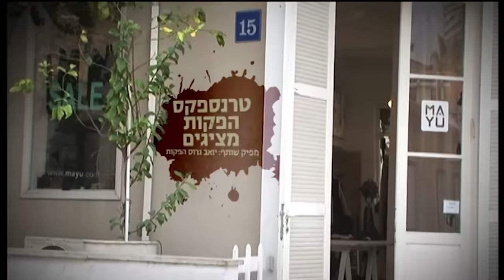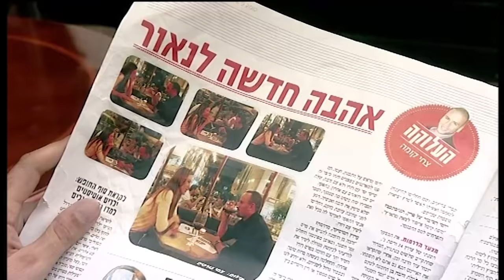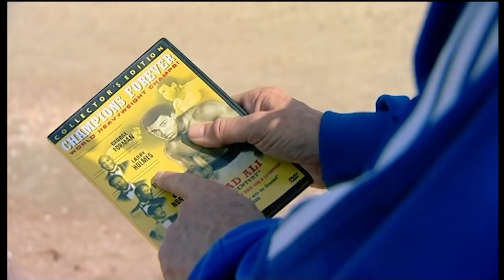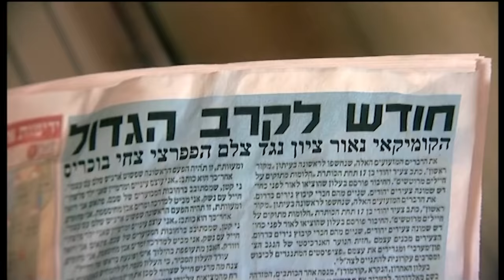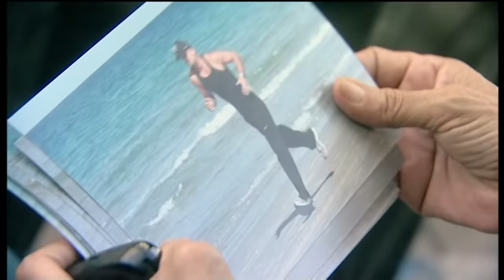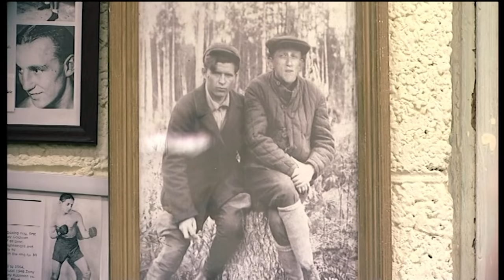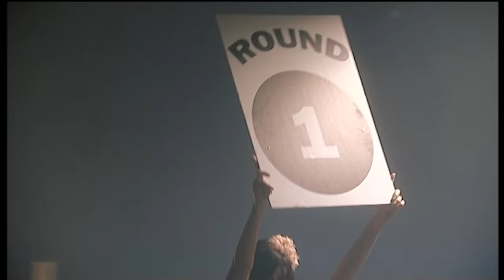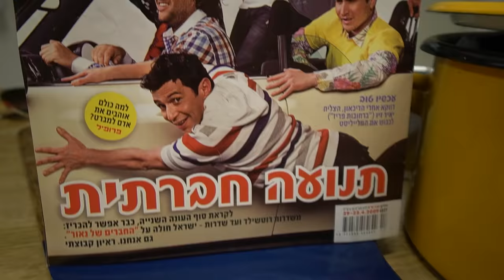החברים של נאור - להתאגרף עם פפראצי - מהדורה מיוחדת + מאחורי הקלעים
קבלו מהדורה מיוחדת של אחד מהפרקים הכפולים הכי אהובים של הסדרה עם אחד השחקנים הגדולים שיש למדינתנו , מוני מושונוב , ומה היה הסיפור שמאחורי הפרק שתהיה צפייה מהנה …